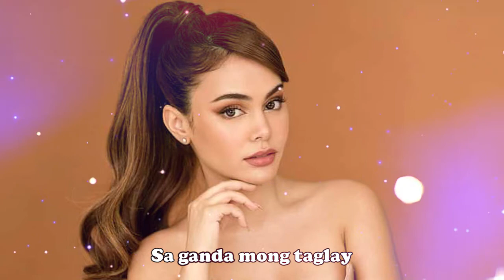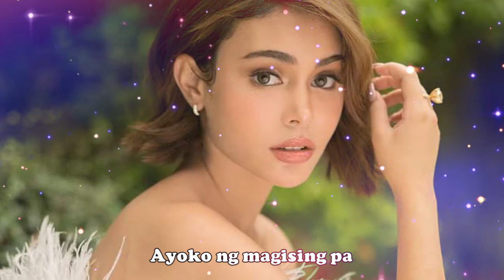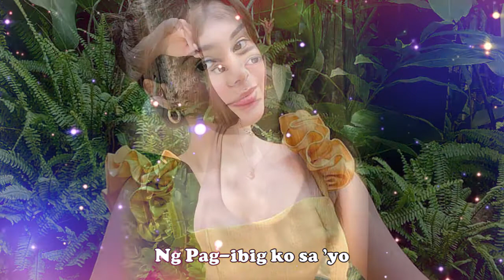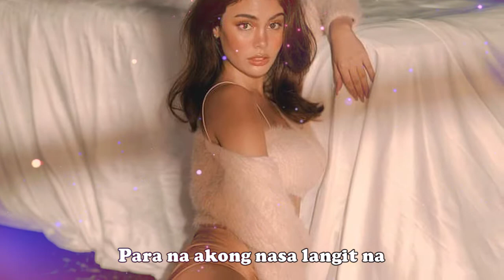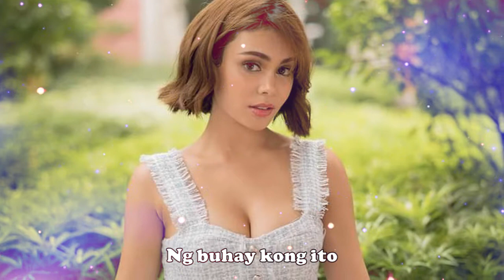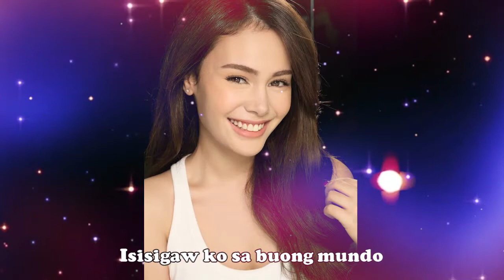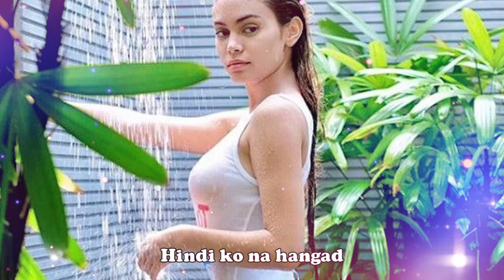Beauty Queen Ng Buhay Ko (Featuring the best of Ivana Alawi)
The "Beauty Queen Ng Buhay Ko" is a special and inspirational love songs written, arranged and sung by Rodel Dizon Balagot. Featuring the best photoshoots of the alluring and beautiful Ivana Alawi.